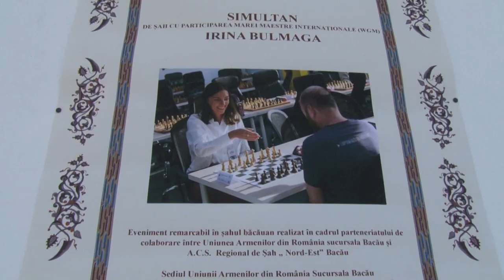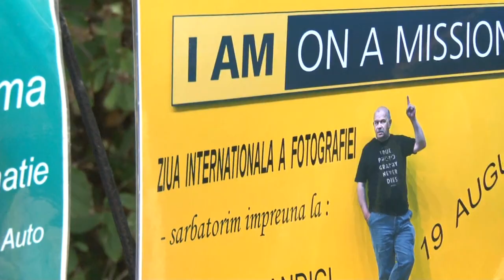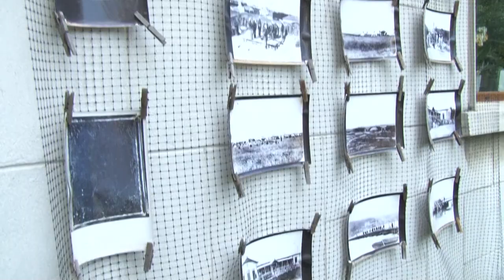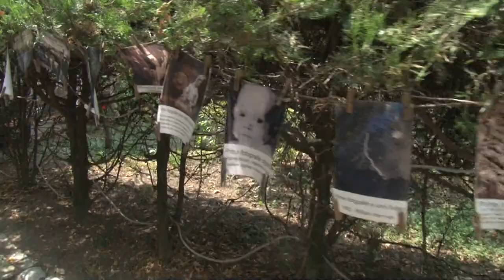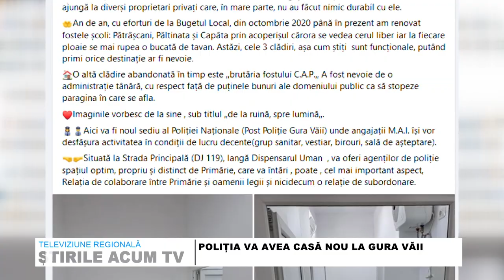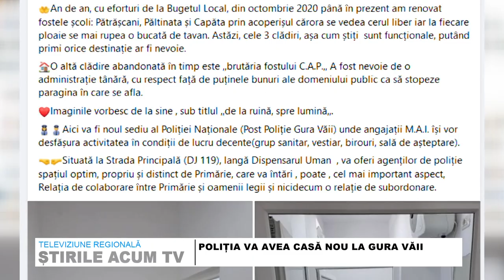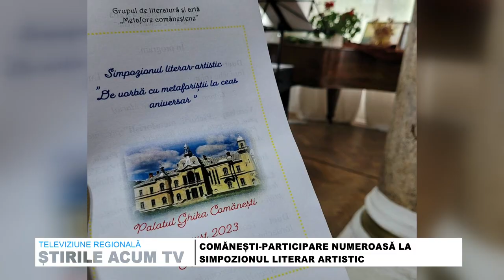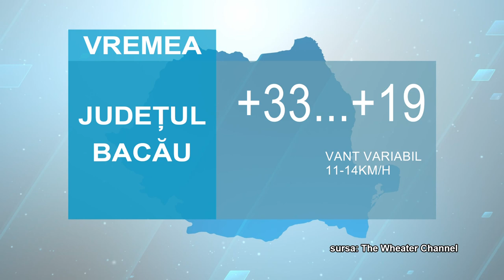STIRILE ACUM TV | 24 -25.08.2023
BILANȚ AL PRIMARULUI NEGHINĂ

A V-A EDIȚIE  A TÂNĂRULUI ONEȘTEAN